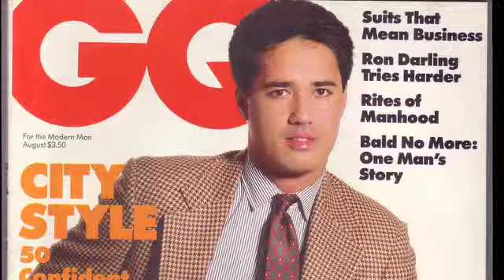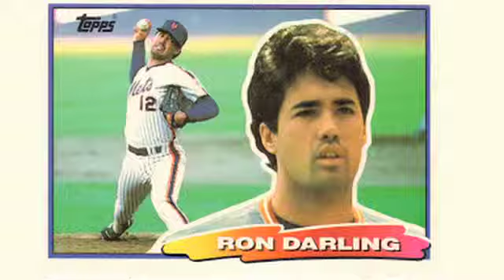Ron Darling Hair Wins Infinity